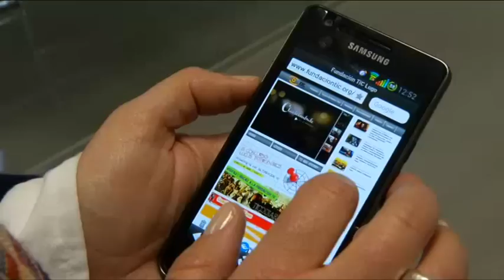II Concurso Lucus Intercentos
O II Concurso Lucus Intercentros tivo lugar o venres 5 de abril, organizado polos estudantes do ciclo Superior de Secretariado do IES Muralla Romana de Lugo.